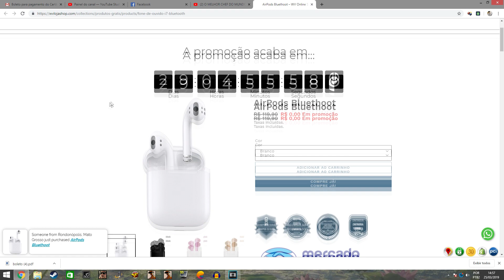CARROS FIXA ANDROID ♠ REBAIXEI O CHEVETTE E COLOQUEI UM SOM BÁSICO NA MALA ♠